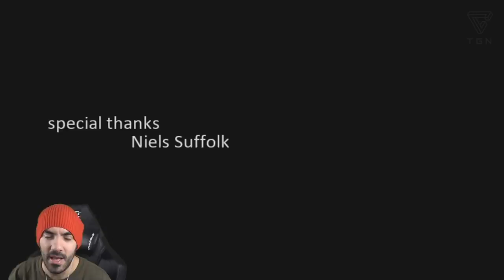ATRAPADO Y SIN BRAZOS EN UN HOSPITAL DEL HORROR | TGN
El juego se llama The ER!